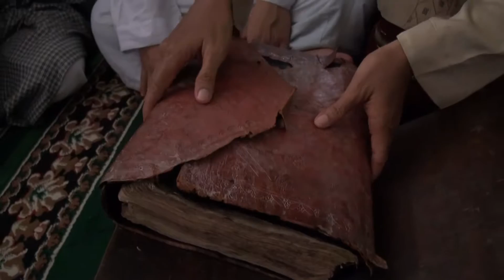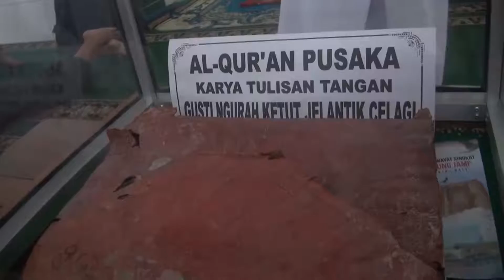Alquran Kuno Karya Putra Pulau Dewata